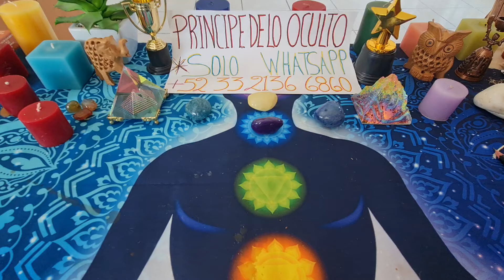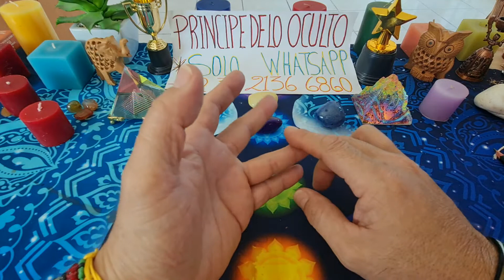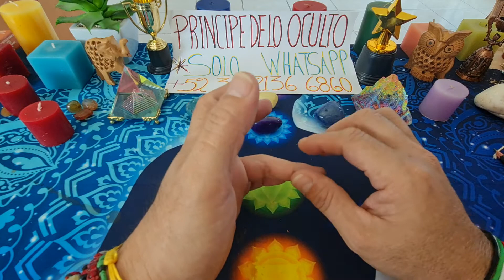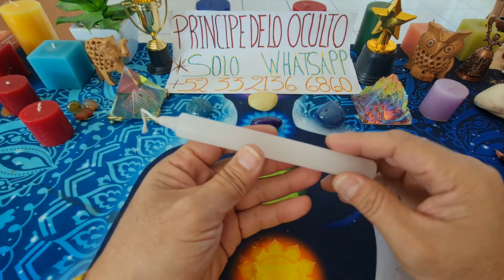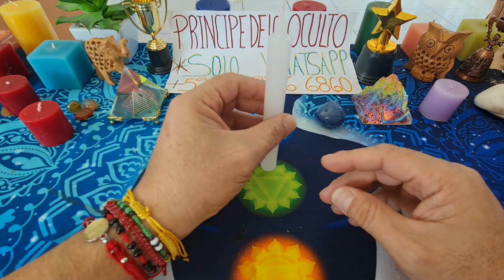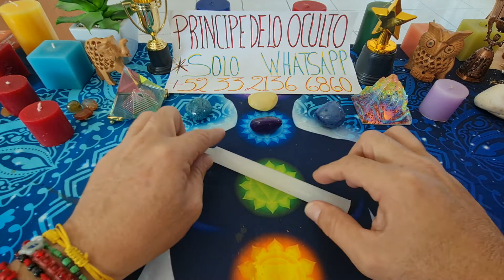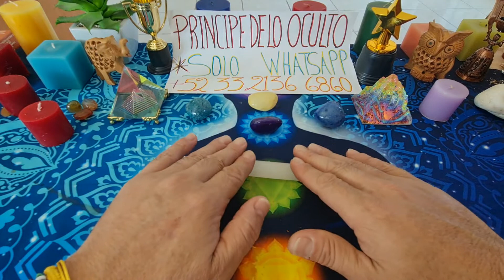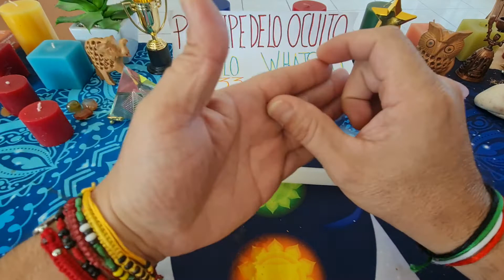¡¡¡RITUAL PARA QUE TE DESQUITES DE LO MAL QUE TE TRATÓ!!!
contacto